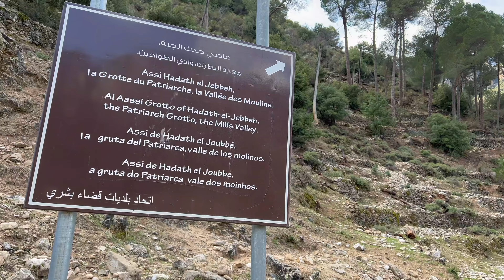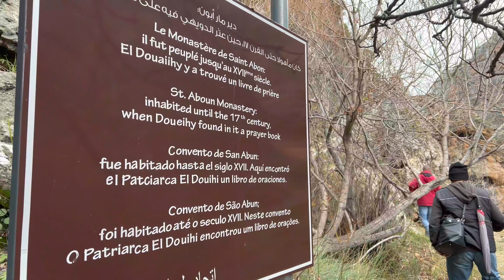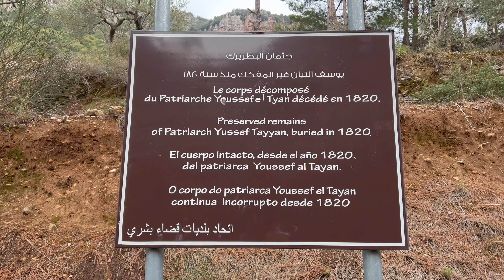Mechwar Bel Wadi Qannoubine - Qadisha (Day 4): The Old Village, Mar Aboun قنوبين - قاديشا ومار أبون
Qannoubine - Qadisha (Day 4)
Kadisha Valley, also romanized as the Qadisha Valley and also known as the Kadisha Gorge or Wadi Kadisha, is a gorge that lies within the Bsharri and Zgharta Districts of the North Governorate of Lebanon. The valley was carved by the Kadisha River, also known as the Nahr Abu Ali when it reaches Tripoli.
ادي قاديشا أو وادي قنوبين أو الوادي المقدس (أو بلدة الوادي) هو من أعمق وديان لبنان. يقع الوادي في قضاء بشري في شمال لبنان ويبعد عن العاصمة بيروت 121 كلم ويرتفع عن سطح البحر 1500م. يجري في عمقه نهر قاديشا الذي ينبع من مغارة - تسمى بمغارة قاديشا - تقع عند أقدام "أرز الرب" التي تُشرف عليها "القرنة السوداء"، أعلى قمم جبال لبنان.
Le Monastère Notre-Dame de Qannoubine (Kanobin, Kannobin, Kanubin ou Qannubin, en arabe : dayr qannūbīn, دير قنوبين) est un monastère maronite de la vallée de Qadisha, au Liban.
Il aurait été fondé par Théodose le Grand et construit en partie dans le roc vif.
Le monastère Notre-Dame de Qannoubine a été le siège du patriarcat maronite de 1440 à 1823. Vingt-quatre patriarches s’y sont succédé.
L'église du monastère est construite dans un creux de rocher. Exemple de simplicité et d'austérité, elle est rehaussée de peintures murales. La fresque la plus remarquable est celle du couronnement de la Vierge par la Trinité avec une inscription au-dessus en garshuni (arabe écrit en caractères syriaque), tirée d'un passage du Cantique des Cantiques :
« Viens du Liban, ma fiancée et tu seras couronnée ».
Le monastère est occupé depuis 1992 par une communauté de religieuses antonines.
The holy river, Nahr Qadisha, runs through the valley for 35 km from its source in a cave (grotto) a little way below the Forest of the Cedars of God. The sides of the valley are steep cliffs that contain many caves, often at more than 1,000 m and all difficult of access. The most scenic section of the valley stretches for approximately 20 km between Bsharri (Arabic: بشري‎), the hometown of Kahlil Gibran, and Tourza (Arabic: طورزا‎).